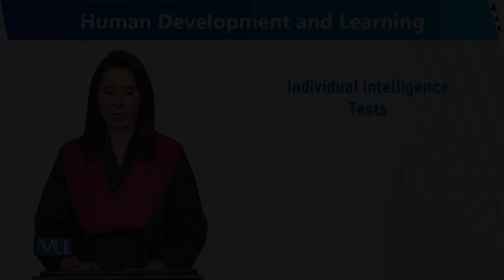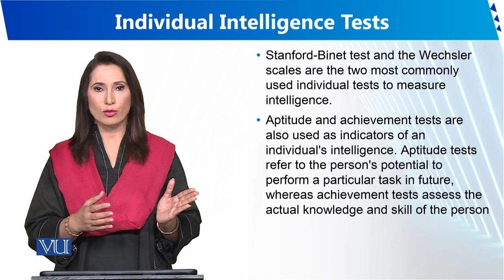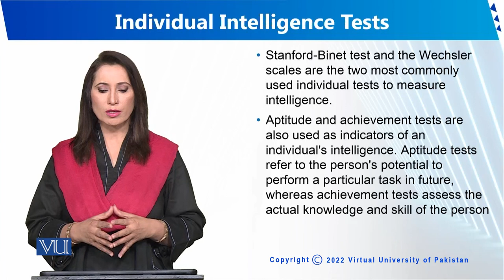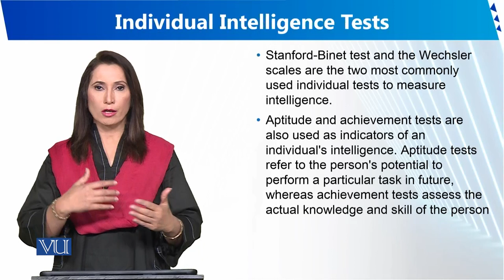Individual Intelligence Tests | Human Development and Learning | EDU302_Topic136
Topic136 - Individual Intelligence Tests
By Dr. Sumaira Rashid